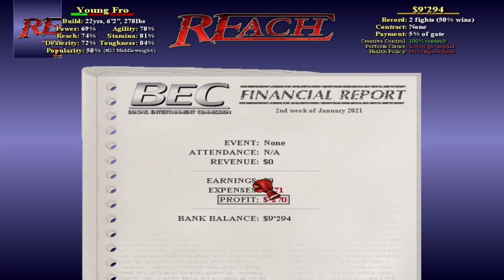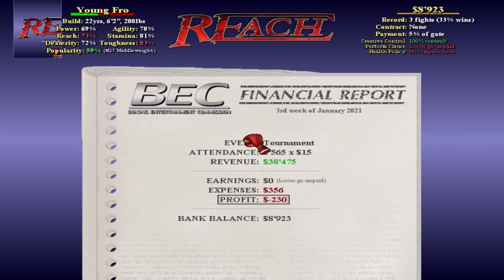Disrespected A Boxing Veteran!| Reach #2